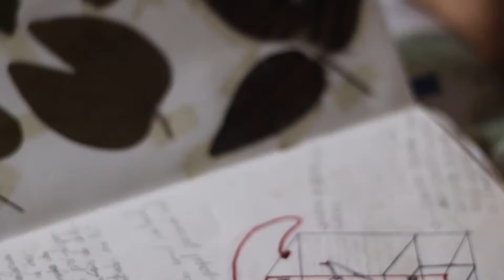TEASER 13 05 2022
E aí, você gostou da estreia? Então se prepara que Sexta tem mais.
Na próxima edição em Do Cariri Para o Mundo, você vai conhecer mais sobre o processo de criação artística do artista Rawan Carvalho.
Você vai conferir como foi o lançamento do livro do poeta Bruno Tavares.
Teremos dica de cinema, dica poliglota e, claro, muita música com a apresentadora Kaevora.
Dia 13 de Maio às 12h no nosso canal do YouTube. Nos aguarde, Cariri, que o Agenda Cultural chegou com tudo.